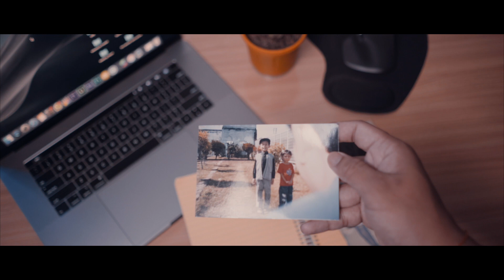DO WHAT MOVES YOU - My Story.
DO WHAT MOVES YOU
Sharing my Journey till date of how I got into Breakdancing and how I ended up as filmmaker.

Travelling in my life has always played a major role in my life as I was alway into exploring new place and how each place have their own stories
ever since 2014 when I first posted my video in youtube as a vlogger I never thought that I would be so connected to this art of filmmaking that has come a long way ever since
I was not active back in 2015
but was just posting vlogs as I loved filming
so I wanted to connect everyone to my journey with all of the Travel videos that I have created from the first time I shot a video till this date TODAY.
Digging up the archives along with some long lost memory of my childhood and how I ever got connected with the help of bboying.
I Have always believed that in the Race of Life We are bound to do what others expect from us but we forget to ask ourselves what truly makes us ALIVE .

Film By Taotok

Thank you to everyone who has been supporting me and my work, till date could not have done without you all